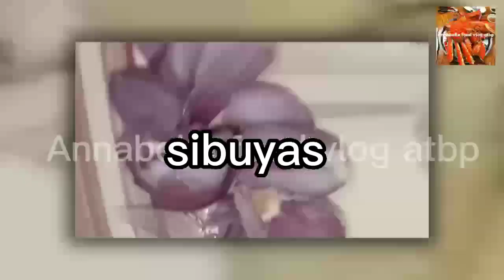CREAMY CHOPSUEY RECIPE